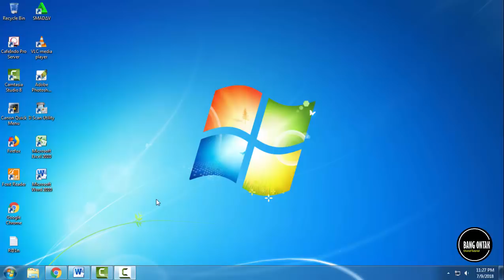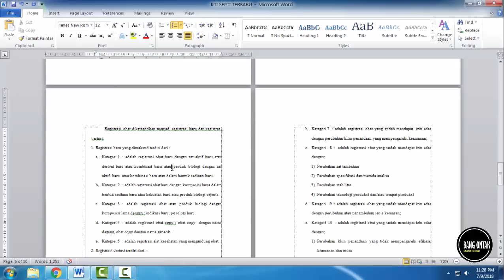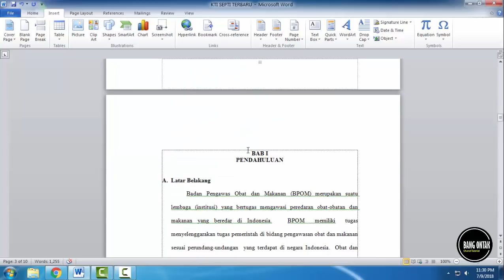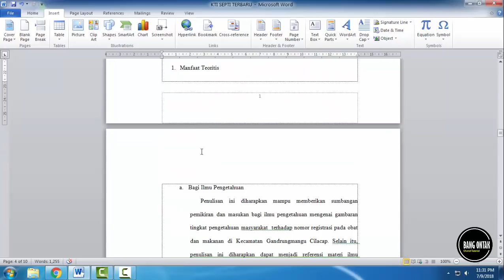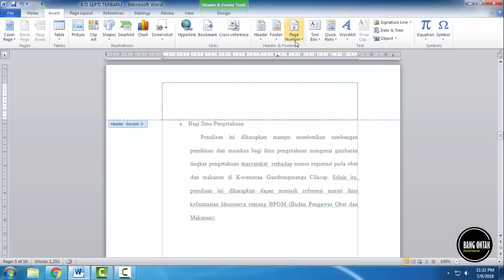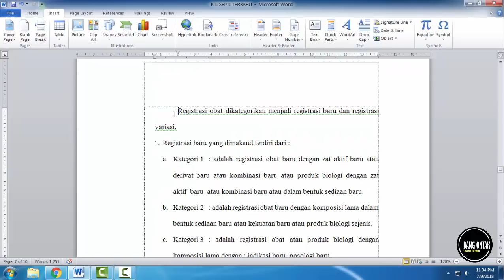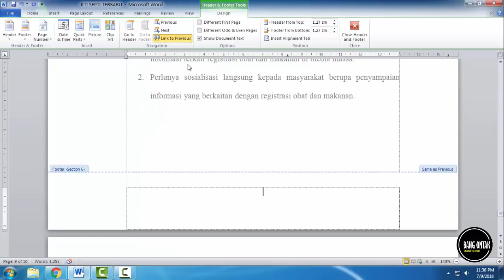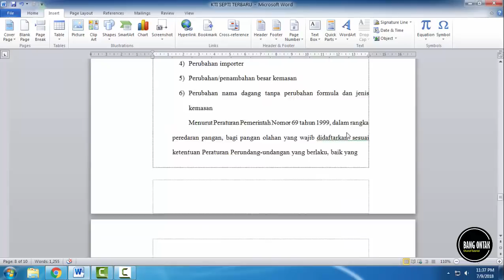Cara Penomoran Halaman Beda Posisi Tanpa Memisahkan File Tiap BAB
Cara Penomoran Halaman Beda Posisi Tanpa Memisahkan File Tiap BAB, cara memberi page number, cara memberi nomor halaman beda posisi, tutorial word bahasa indonesia,